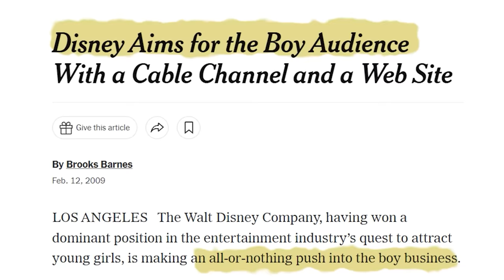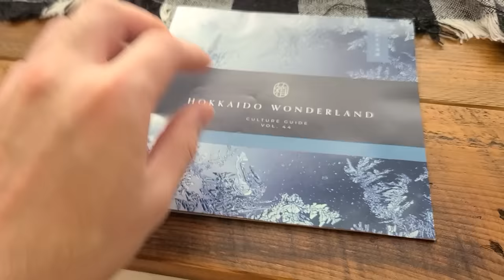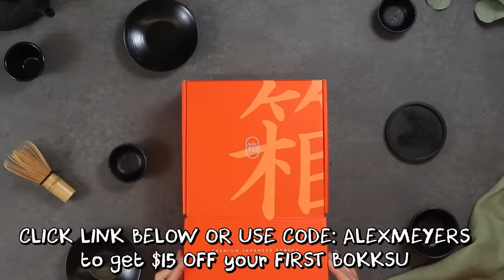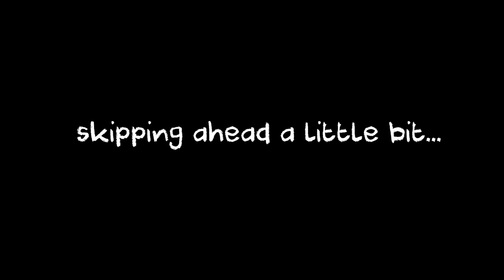KICKIN' IT was Disney's weirdest show